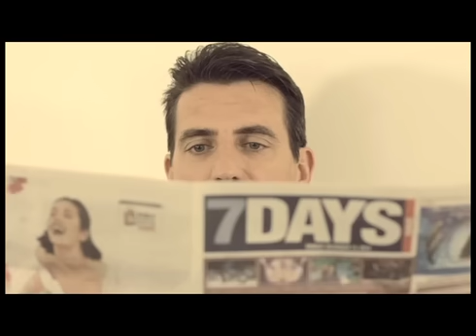Junkbot - Make Your Own Robots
Junkbot is a DIY hardware startup, which enables you to make real life working robots from practically anything. Using everyday items like water bottles, coffee cups, old CDs and cardboard, you will be able to design, build and program your own robot for whatever function you desire. Junkbot gives you the blueprint to create your very own robot. It can be as simple or as complex as you like. Junkbot helps children to learn the core STEAM concepts of analytical thinking, problem solving, prototyping, lateral thinking and building – without ever compromising on the uniquely fun experience of building and programming a robot of their own design.